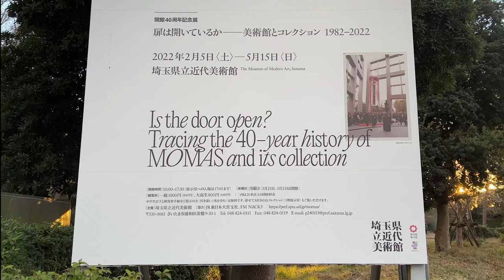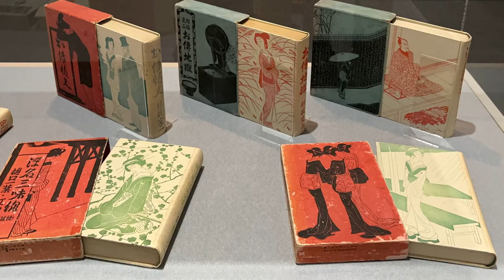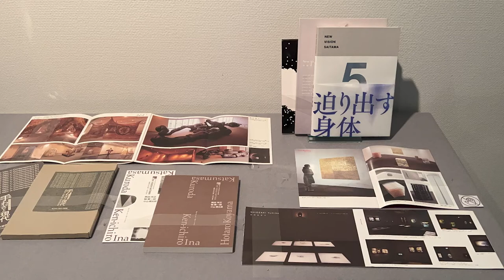埼玉県立近代美術館「扉は開いているか ― 美術館とコレクション 1982-2022」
2022年2月5日（土）～5月15日（日）

収蔵作品とアーカイブ資料で40年に及ぶ活動とコレクション形成を振り返る
黒川紀章による建築と空間にフォーカス、スケッチ・ドローイング等も展示
美術館の空間とアーティスト。コミッションワークやプロジェクトにも注目